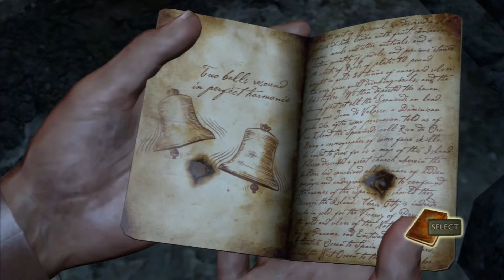Let's Play Uncharted: Drakes Schicksal [Full HD] [Blind] Part #27: ✘Welcome and Rest in Piece✘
Völlig alleine und nur mit unserer Taschenlampe ausgerüstet Streifen wir also nun durch die dunklen Gänge die sich als Friedhofskatakomben entpuppen. Massen an Särgen und Skeletten zieren nämlich den Weg, der uns immer tiefer in die Katakomben führt. Nach etlichen Kletterpartien und Sprungeinlagen, stoßen wir schließlich wieder auf unsere geliebten, Piraten denen wir natürlich ausgiebig einheizen. Wir brechen schließlich wieder zu Oberfläche vor und finden uns in einer Kirche wieder, welche natürlich ebenfalls nur so von Gegnern wimmelt. In dieser Kirche erwartet uns dann auch noch ein weiteres Rätsel welches ein Glockenspiel und riskante Sprungmanöver beinhaltet.

Infos über das Spiel:
Uncharted: Drakes Schicksal (englischer Originaltitel: Uncharted: Drake's Fortune) ist ein Action-Adventure, das von Naughty Dog für die PlayStation 3 entwickelt wurde. Das Spiel erschien am 16. November 2007 in den USA und kam am 5. Dezember 2007 in Europa auf den Markt. Innerhalb von zehn Wochen wurde das Spiel über eine Million Mal verkauft.[1] Uncharted konnte sich bis dato 3,57 Millionen Mal verkaufen.

Entwickler: Naughty Dog
Publisher: Sony Computer Entertainment
Genre: Action-Adventure
Plattform: Playstation 3
USK: Ab 16